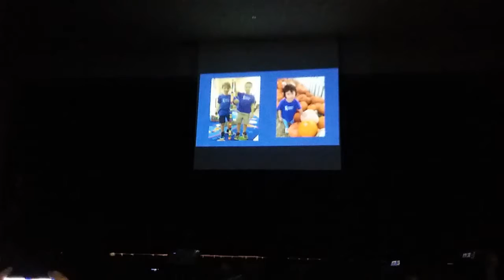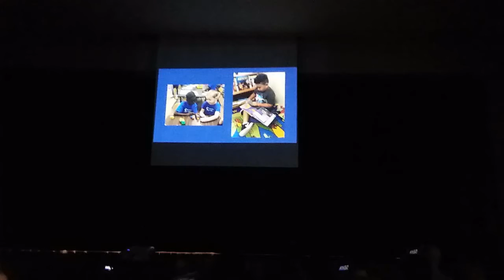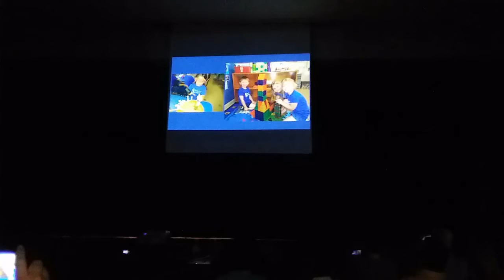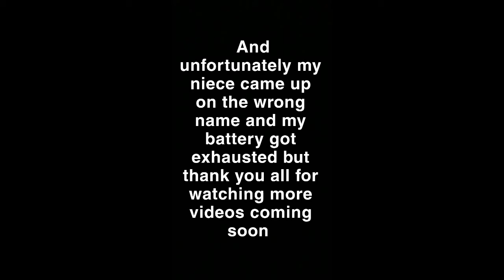My niece graduate VPK & Tour of my old high school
Wassup, guys welcome back to another video. My niece graduated from VPK and I give you guys a tour of my old high school that I graduated from in 2013. One time for the Brandon Eagles.

New videos are coming this summer so stay tune.